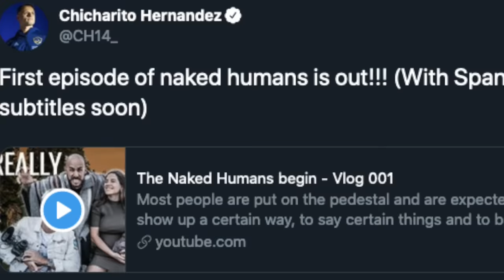Javier CHICHARITO Hernández y Diego Dreyfus con Escorpión al volante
Su dios subió a la polémica pareja uno disque es jugador y el otro es charlatan profesional, aquí soltaron todas sus verdades.